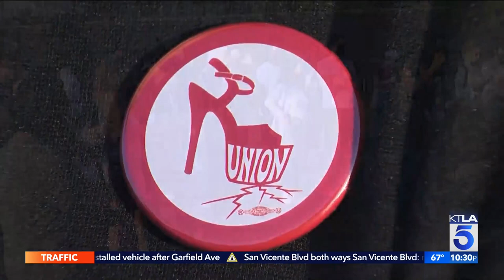North Hollywood strippers could become first unionized dancers in nation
Strippers who would normally be inside the Star Garden Topless Dive Bar entertaining were instead outside on the sidewalk picketing. For the last five months, it's become a common occurrence outside the club, but now with the backing of a major national union, they are one step closer to making history.

Pedro Rivera reports for the KTLA 5 News at 10 on Aug. 19, 2022.